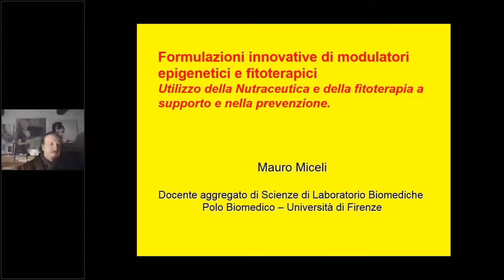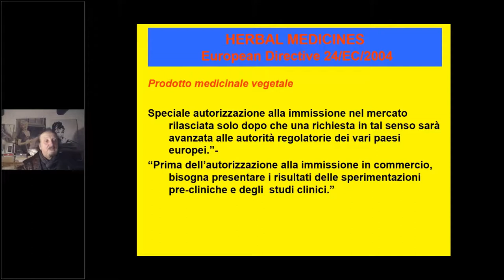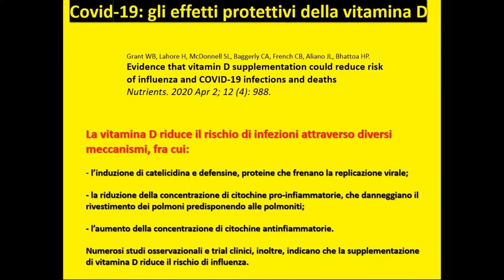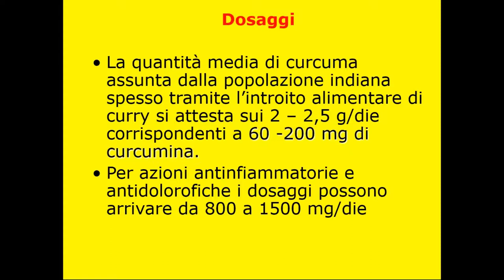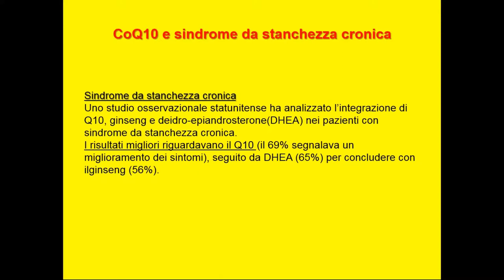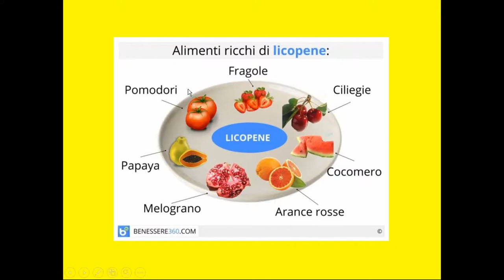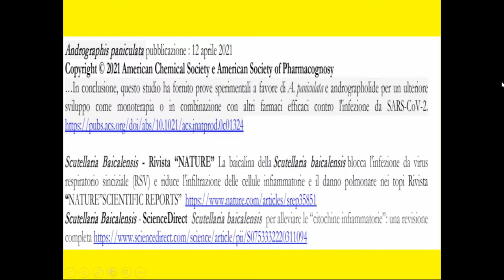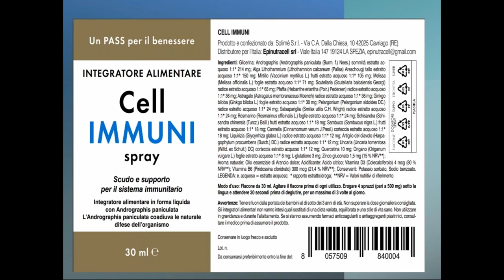Laboratorio Prof. Mauro Miceli Fitoterapia